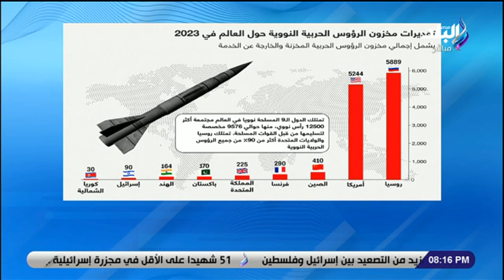أحمد موسى: غزة تشهد إبادة وأعنف قصف منذ 7 أكتوبر.. 4 ألاف طفل شهيد.. و21 شهيد من عائلة واحدة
حلقة اليوم 5  نوفمبر 2023 من برنامج على مسئوليتي مع الإعلامي أحمد موسى وفيها يقدم د. محمد كمال ردًا قويًا على مخطط اتهجير الفلسطينيين إلى سيناء المُزعم من قبل إسرائيل. يستند د. محمد كمال إلى الأدلة والأحداث والتحركات السابقة لدحض هذه المزاعم. يسلِط الضوء على الواقع السياسي والاجتماعي في فلسطين وسيناء، مع تسليط الضوء على الوضع التاريخي والسياسي الذي يواجهه الفلسطينيون والمصريون في تلك المناطق. من خلال تحليل واضح وشامل، يُفند د. محمد كمال هذه المخاوف ويعزز ضرورة إجراء نقاش معمق ومستفيض حول هذه القضية. حضور د. محمد كمال يكمِّل مصداقية الرد ويؤكد مرجعيته السياسية والاجتماعية في هذا الشأن.